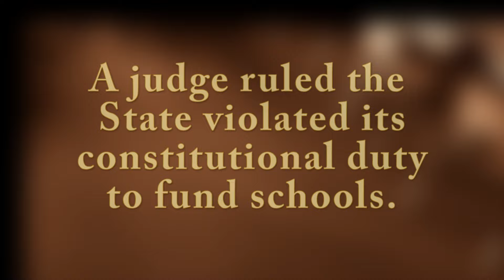Larry Gonzales Cuts School Budgets.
In 2011, Larry Gonzales voted to cut $5.4 billion from Texas schools.  Round Rock ISD had to terminate teaching positions.  Hundreds of school districts sued the state, including Hutto and Taylor ISD.  A state district judge found the state legislature was violating the Texas Constitution by not adequately funding schools and by creating a statewide property tax.